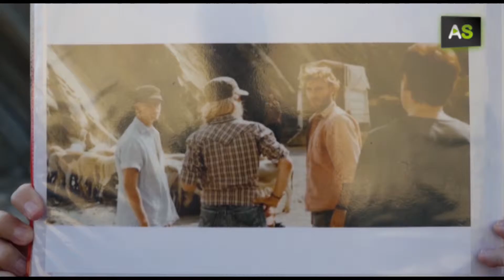AS The tour of the stars shows the movie sets of mythical films shot in the Tabernas Desert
The tour of the stars shows the movie sets of mythical films that were shot in Almeria’s Tabernas Desert by jeep. A landscape that looks over the main sets of notable productions such as Platoon, Indiana Jones, or most recently, Exodus. Almeria is a land of cinema and its desert is used as movie set by many big productions. Tourists have the opportunity to visit these sets thanks to this tour, which also allows them to know more about the only desert landscape in Europe.